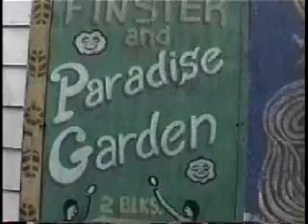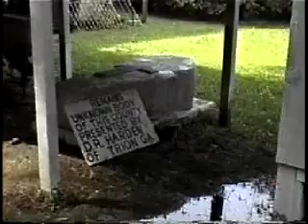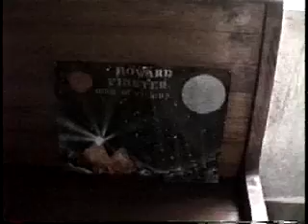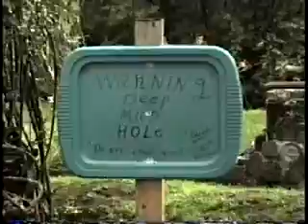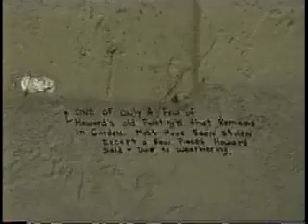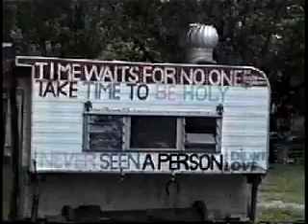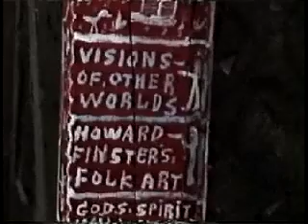Paradise Gardens!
Here's footage of Rev. Howard Finster's Paradise Garden.  Kallah tipped me off to the restoration project that's going on so I wanted to show this to her and anybody else who's interested.  The video, seems at times more home movie than documentary, but the narration is sometimes informative and I'm forever grateful to Caleb Fraid who came up big in providing the soundtrack.